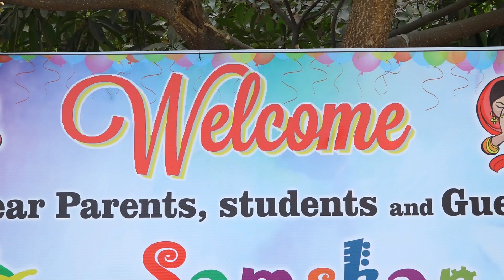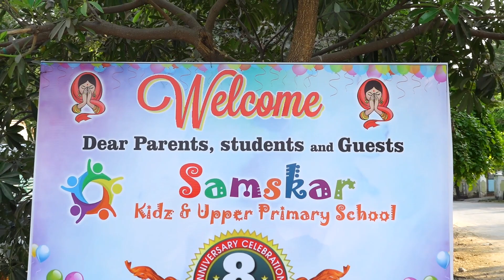ROWDY BABY DANCE by Sr KG Kidz @8th Annual Day Celebrations of SAMSKAR KIDZ, Suryapet 2024